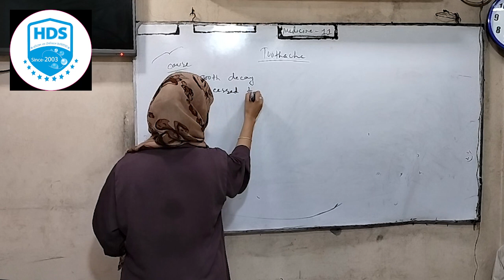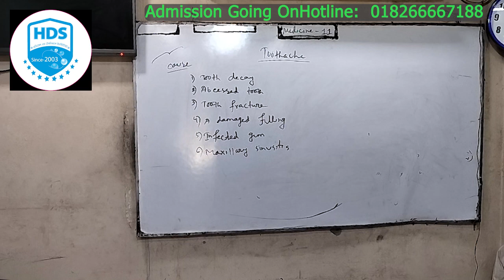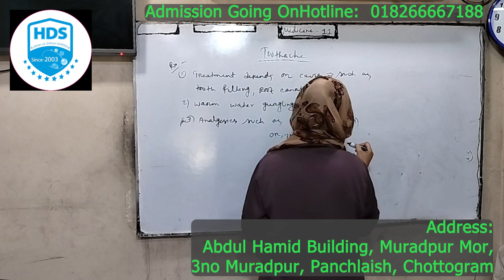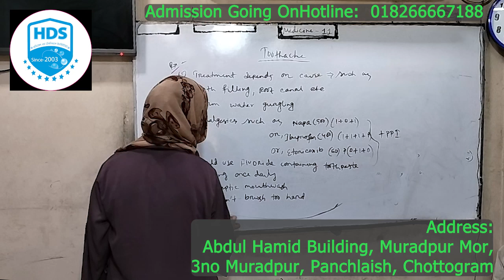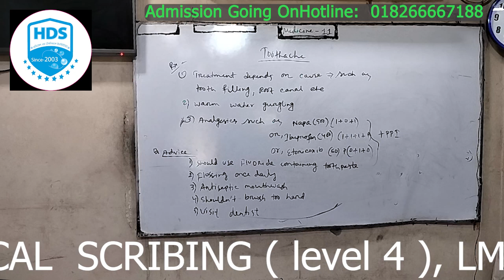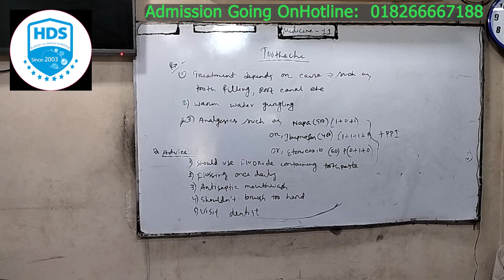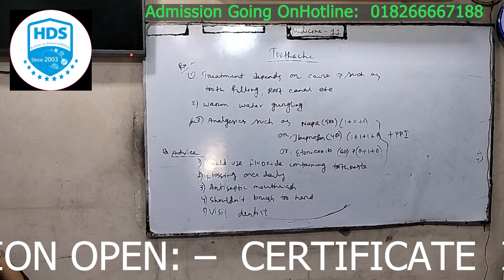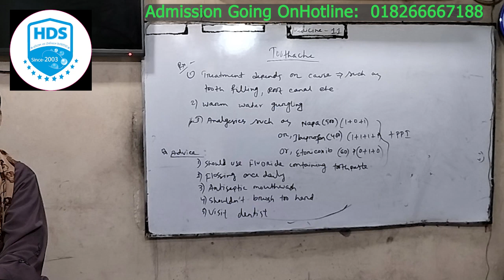Medichine Lecture 11 | DMS 70 Batch | HDS Medical Institute | Lecturer: Dr. Kanij Fatema Keya